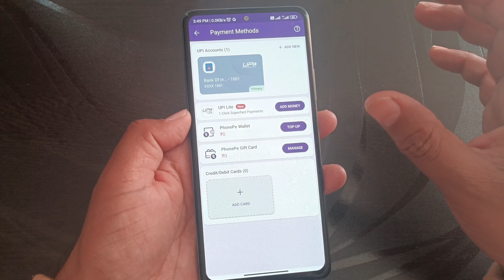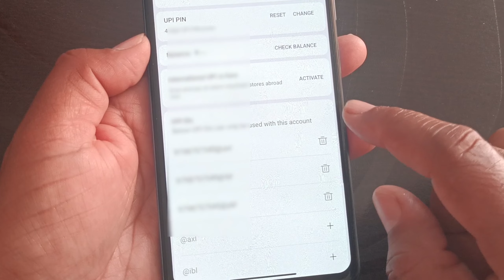How to remove bank account from phonepe | unlink bank account | delete bank account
hi dosto,
   iss video mein aapko batane wala hu phonepe mobile banking app mein link bank account kaise delete and remove kar sakte hai.